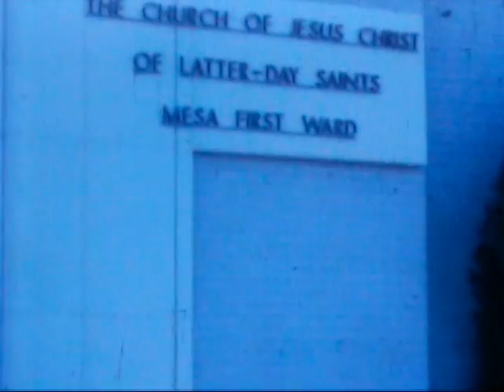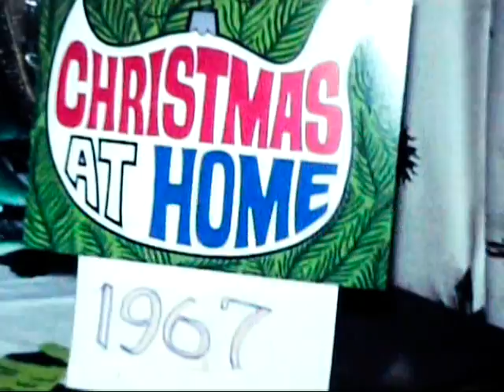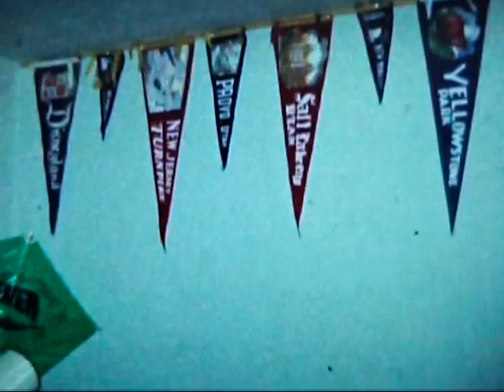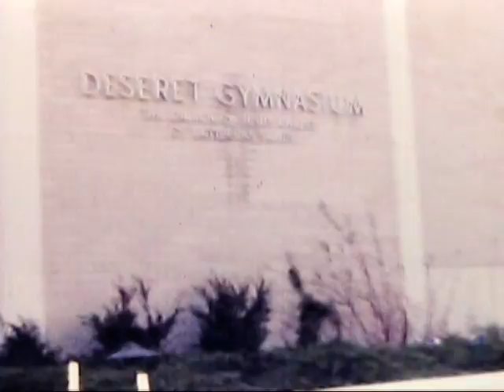Flake Family Videos - LeSueur Movies - Disk 2.b